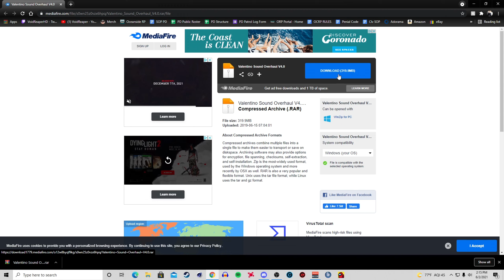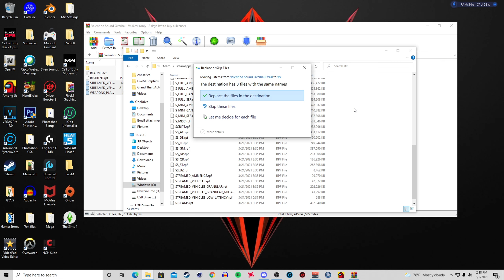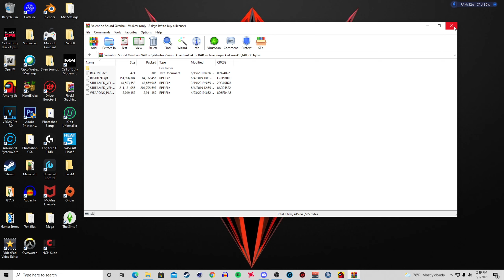How to Install Custom Sounds in FiveM and GTA 5 | Fastest Way | Weapons and Sirens | 2021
Hey guys its Void here. Hope you enjoyed the video! Today I showed you how to install custom sounds for FiveM and GTA 5. I chose the fastest way I know how to. I did it for the Alwood Meme.

Want to join Oceanside RP? Apply here! Also join the fan server!